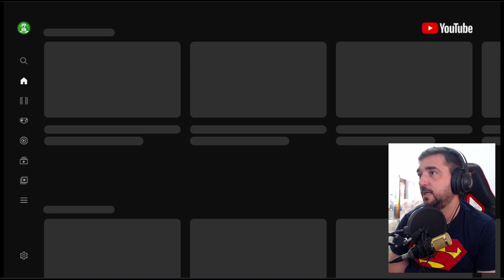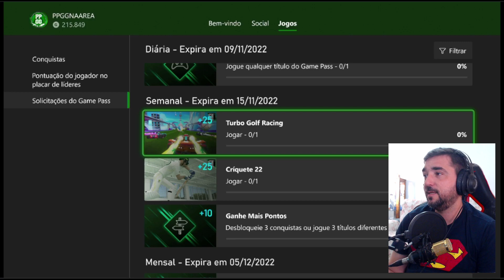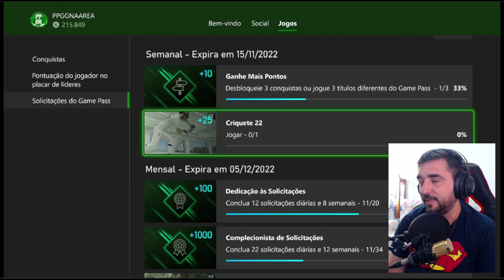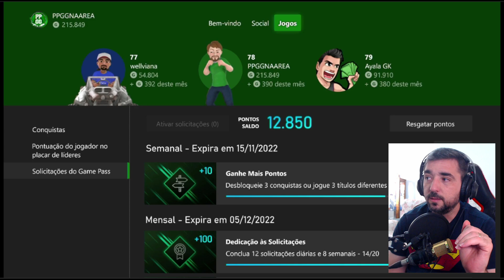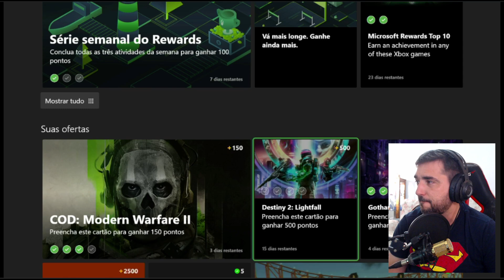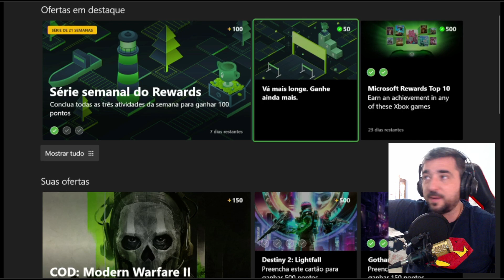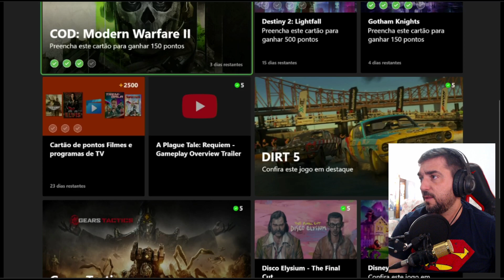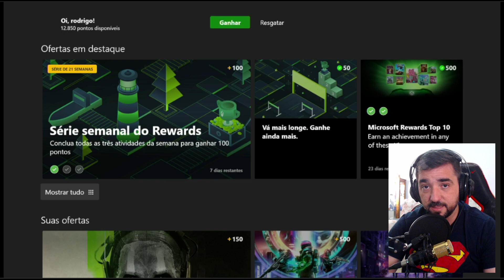SOLICITAÇÕES SEMANAIS DO MICROSOFT REWARDS PARA COMPLETAR ATÉ DIA 14/11 e Novo Cartão BUGADO !